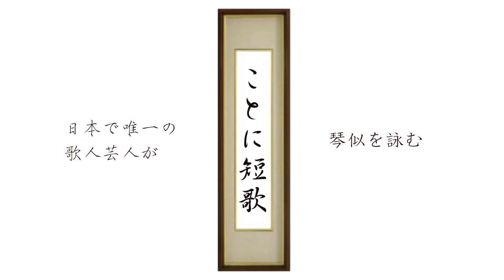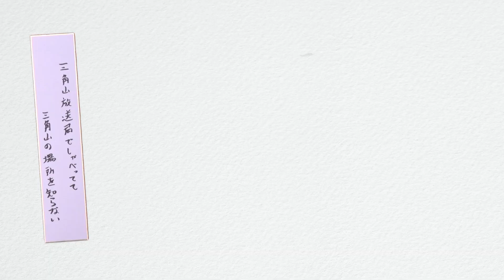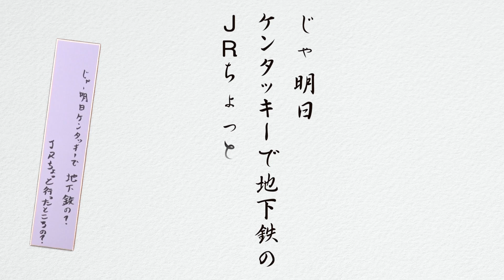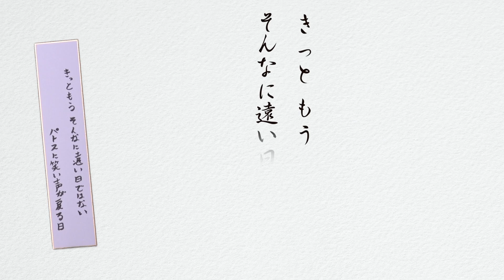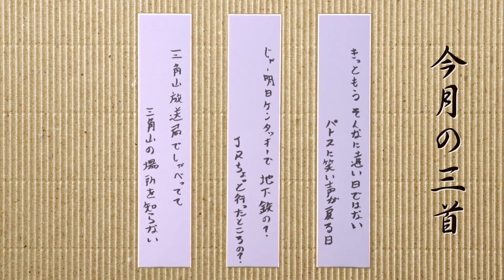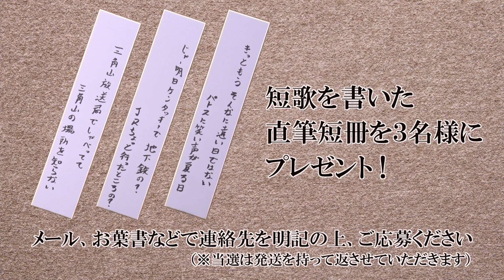日本で唯一の歌人芸人が琴似を詠む 「ことに短歌」 #1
新番組「ことに短歌」。
日本でただ一人の「歌人芸人」として活躍するスキヘッドカメラ岡本が大好きな琴似を短歌で詠む！
琴似の「文化」や「歴史」、そして琴似ならではの「琴似あるある」を短歌にしたためます。
みなさんからの「お題」も大募集！こんな短歌をつくってほしいなどありましたら
ぜひ、お寄せください。